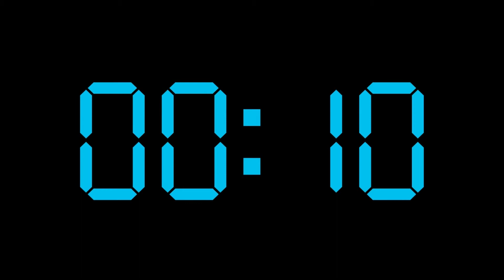Streaming 101: Sulit Streaming Set-up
We would be doing another Streaming 101 for some Sulit Streaming Specs of your Set-up!